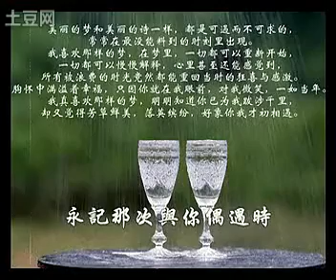蔡楓華 再愛我一次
支持與喜愛蔡楓華的朋友們, 可以加入Facebook 群組:
蔡楓華官方群組 (Kenneth Choi Official Group)